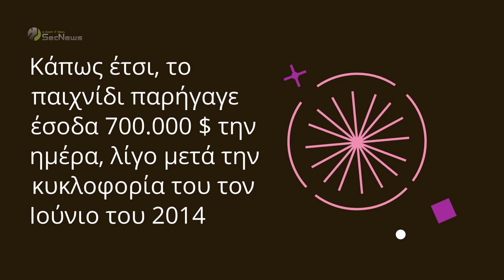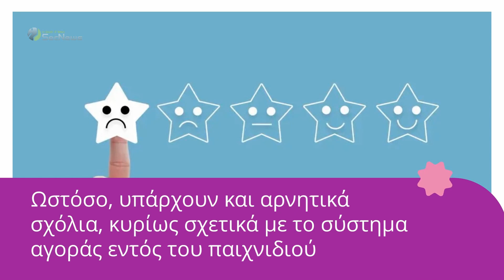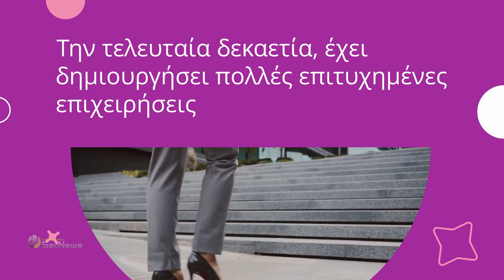Kim Kardashian: Hollywood: Τέλος εποχής για το mobile game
Το "Kim Kardashian: Hollywood", που υπήρξε ένα εξαιρετικά δημοφιλές role-playing παιχνίδι για κινητά, αποσύρεται μετά από σχεδόν μια δεκαετία.

Το παιχνίδι επέτρεπε στους παίκτες να αντικατοπτρίζουν τη ζωή της Kardashian δημιουργώντας ένα avatar. Στόχος ήταν η αύξηση της φήμης και η κοινωνική ανέλιξη. Οι χρήστες μπορούσαν να κατεβάσουν δωρεάν στη συσκευή τους το role-playing game τόσο στο iOS όσο και στο Android. Τα πραγματικά έσοδα για την Kim Kardashian προέρχονταν από τις αγορές εντός εφαρμογής, όπως η αγορά εικονικών ρούχων και αξεσουάρ για το avatar. Κάπως έτσι, το παιχνίδι παρήγαγε έσοδα 700.000 $ την ημέρα, λίγο μετά την κυκλοφορία του τον Ιούνιο του 2014.

00:00 Εισαγωγή
00:18 Στόχος παιχνιδιού
00:36 Έσοδα παιχνιδιού
00:52 Κριτική παικτών
01:39 Επιτυχία παιχνιδιού
02:05 Επιχειρήσεις Kardashian